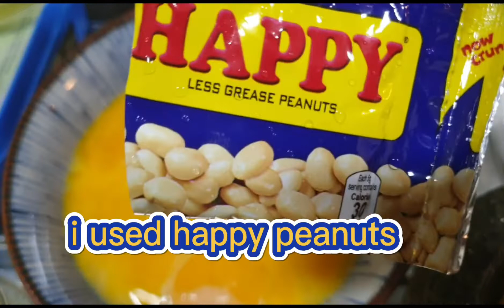Yema balls(my ownmade)/@maricrismixchannels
Ingredients:
I used 4 eggs(take yolk only)
Condensada(1 can)
Butter(unsalted)
Peanut(roasted)(optional)